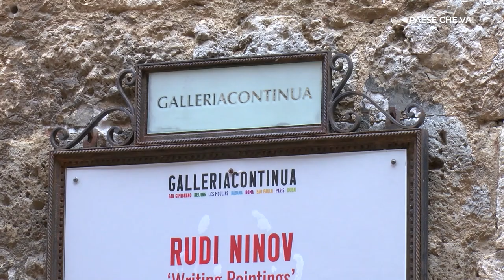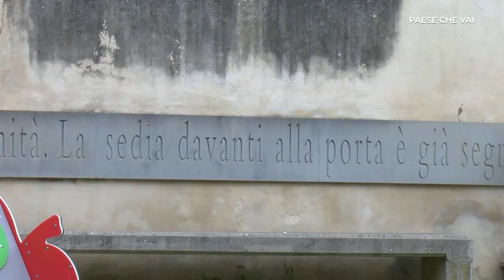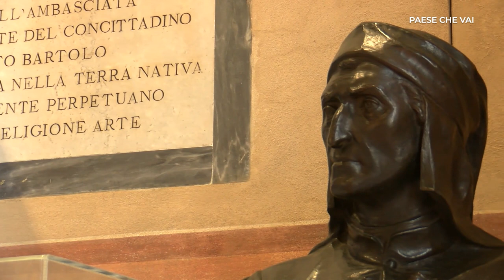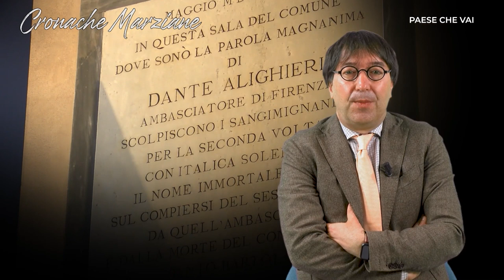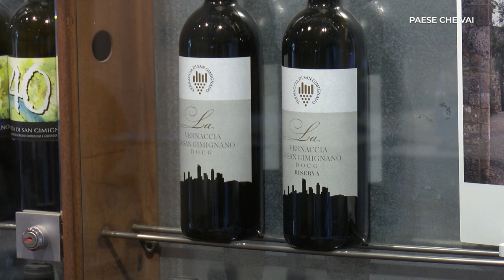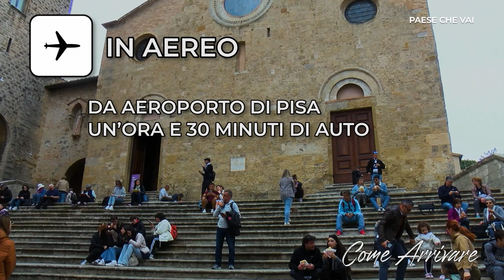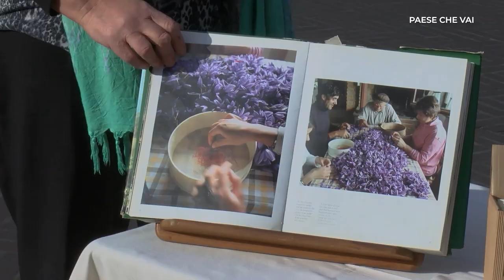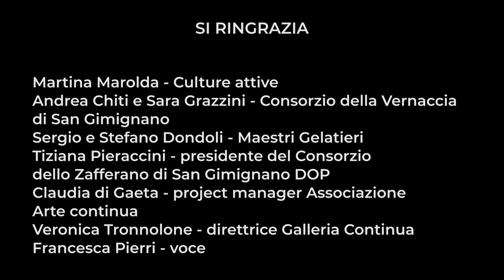PAESE CHE VAI - SAN GIMIGNANO